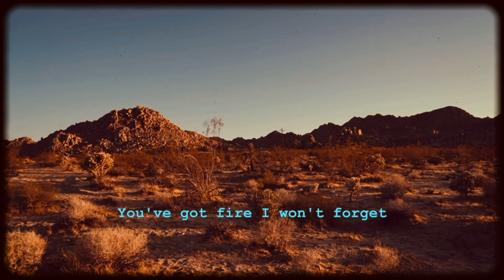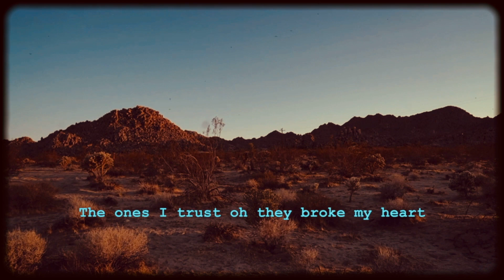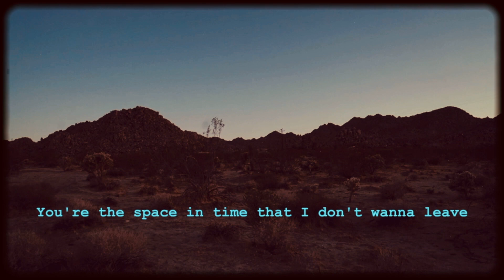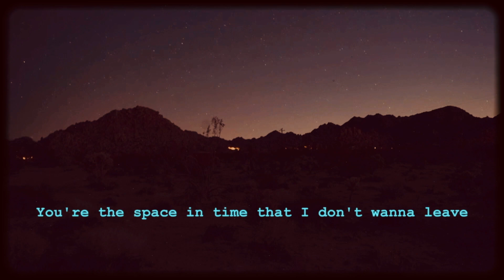Space In Time - Janet Air (Lyric Video)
Produced, Mixed, Engineered by Josh Connolly
Recorded at Studio A Las Vegas
Mastered by Free Hallas

Janet Air:
Alex Strahle - Lead Guitar/Pedal Steel/12 String
Blake Russell - Bass/Backing Vocal
Free Hallas - Drums
Paul Rampton - Vocals/Acoustic Guitar